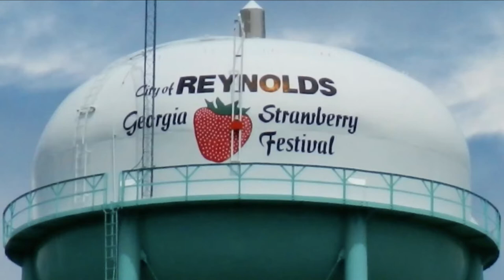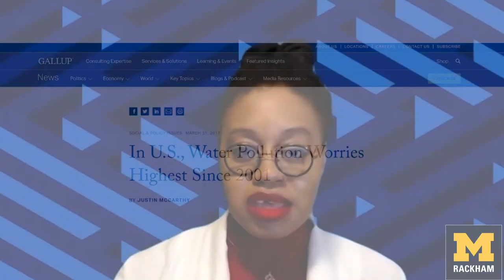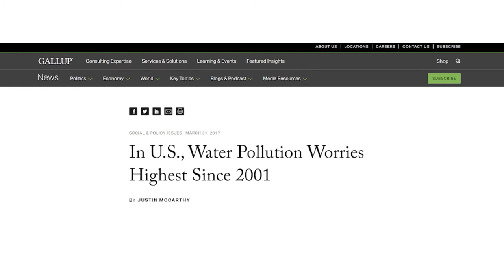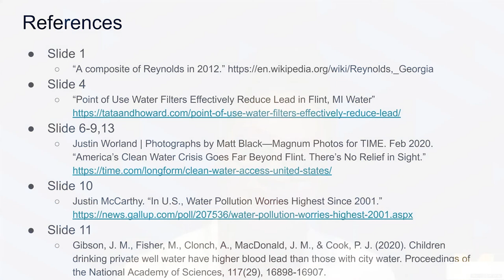2021 Rackham King Talks, Brittany B. Hicks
Water Stories: Understanding Racial Gaps in Water Quality Perceptions

This talk will highlight how community experiences can shift one’s perception on the safety of their drinking water, and challenge technical experts to value community members as partners in developing water quality solutions.